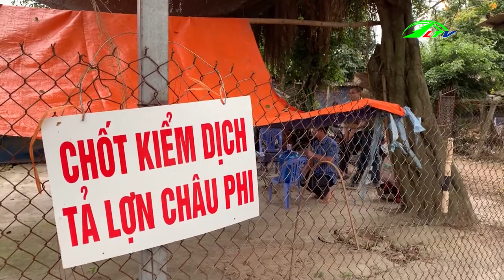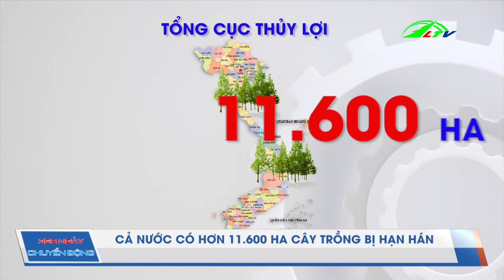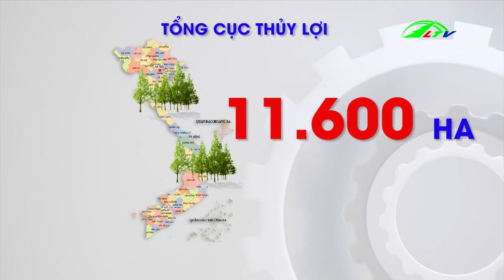Hơn 11.600 Ha Cây Trồng Bị Hạn Hán | 365 Ngày Chuyển Động | Lâm Đồng TV